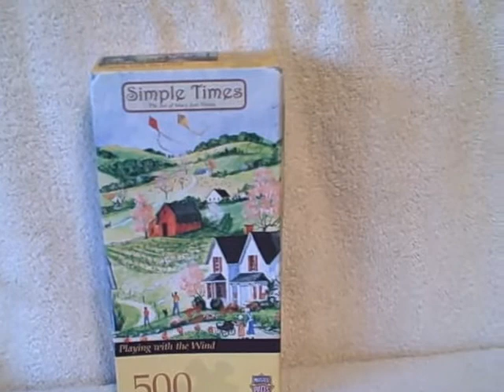500 Piece Master Pieces Jigsaw Puzzle Simple Times Playing With The Wind # 31037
For sale a used 500 piece jigsaw puzzle. Puzzle is in good shape, but the box is a little rough. This item is for sale.
PUZZLE TYPE : Master Pieces
NUMBER Of PIECES : 500
MEASUREMENTS : 19 inches (48.26 cm) by 14 inches (35.56 cm)
TITLE : Playing With The Wind
AGE GROUP : 12+